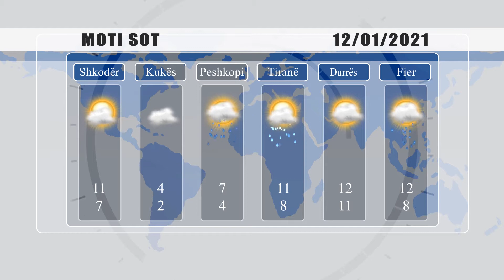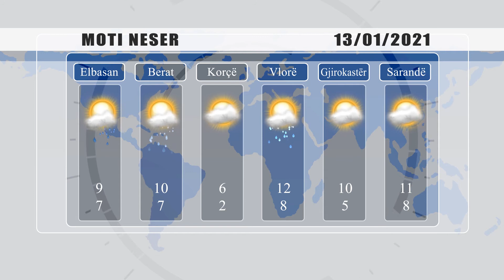PARASHIKIMI I MOTIT - 12 JANAR 2021